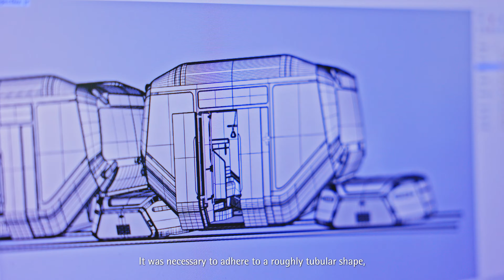2024 Red Dot: Peter Zec Prize Winner - Flytram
The most convincing design concept in the Red Dot: Next Gen Award is honoured with the Red Dot: Peter Zec Prize, which is the counterpart of the Red Dot: Luminary. This prestigious distinction comes with a prize of 10,000 Singapore Dollars.